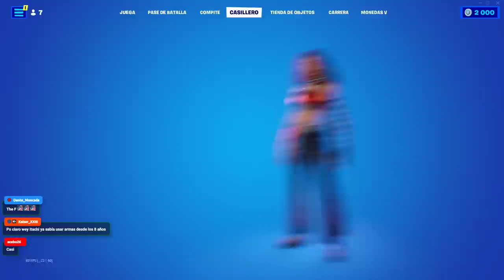Acorde No fornika